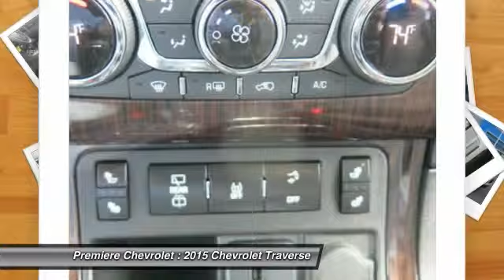2015 Chevrolet Traverse Bessemer AL P2127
2015 Chevrolet Traverse LT

Premiere Chevrolet
4990 Premiere Parkway